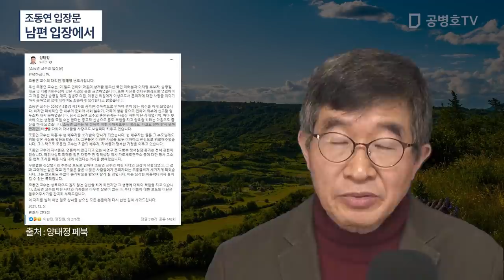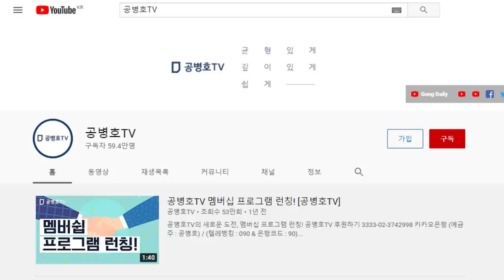남편 입장에서 생각해 보면 / 도무지 납득이 가지않는 입장문 / 뭐든 꾸밈이 없어야 [공병호TV]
Bitcoin : 3MTW849AkP2ftLeSK2teZHMmzLu7Z83s9U